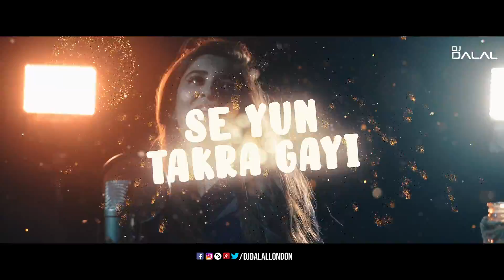Jo Bheji Thi Duaa | Remix | feat. Maham Waqar | Dj Dalal London | Duaa Cover Song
Jo bheji Thi Duaa is out now! Movie: Shanghai | Cover by Maham Waqar

Maham Waqar

Visuals By:- Dulal Pathan

Here are streaming links:-

Originally sung by: Arijit Singh & Nandini Srikar
Cover by Maham Waqar
D.O.P & Post: Zain Irfan, Zenaye Studios
Music by: Hassan Abbas Rai & Qasim Dahir @ Soundsky Media
Lights: Emad Akram
Props: Junaid Afghani